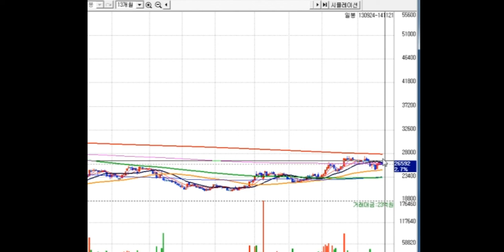대박주-- 개별종목 구매 54호~!! 대기업 . 영업익 흑자 지속. 포트에 담을 분만..